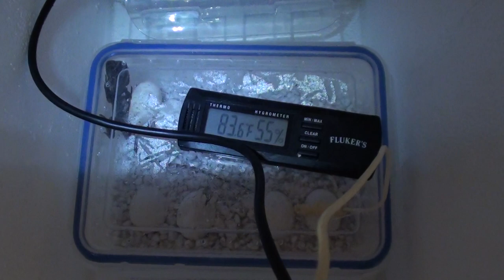Baby frilled lizards hatching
My second clutch hatchingMy baby frilled dragons born September 5th, 2012. They will be for sale in a week and a half September 19th or around there.